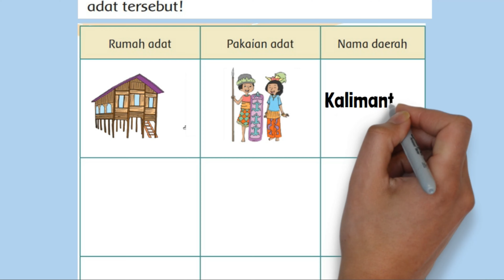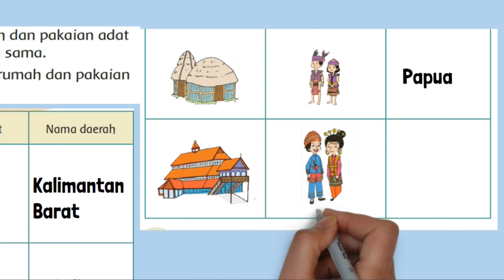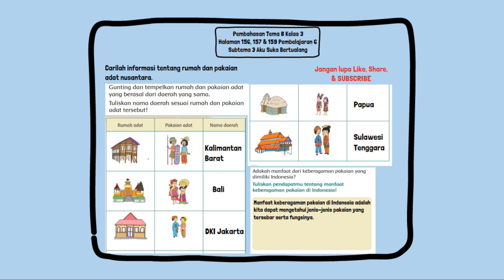Carilah Informasi Tentang Rumah dan Pakaian Adat Nusantara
Carilah informasi tentang rumah dan pakaian adat nusantara. Tabel rumah adat, pakaian adat dan nama daerah. Gunting dan tempelkan rumah dan pakaian adat yang berasal dari daerah yang sama. Tuliskan nama daerah sesuai rumah dan pakaian adat tersebut!